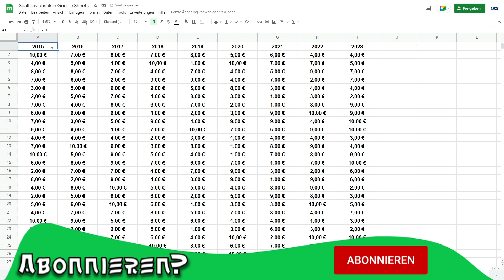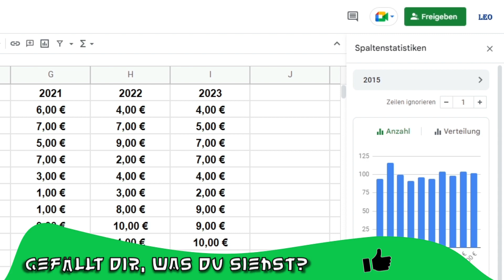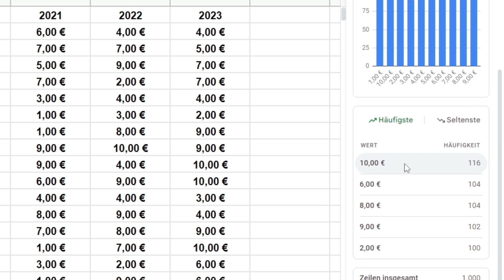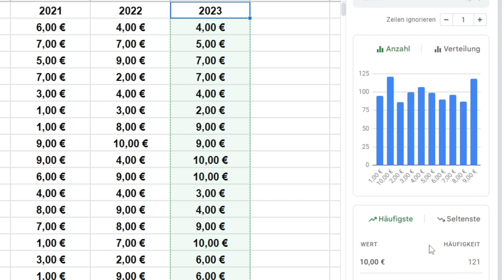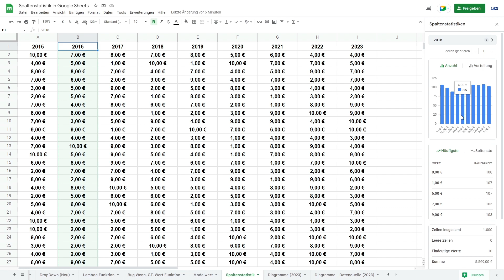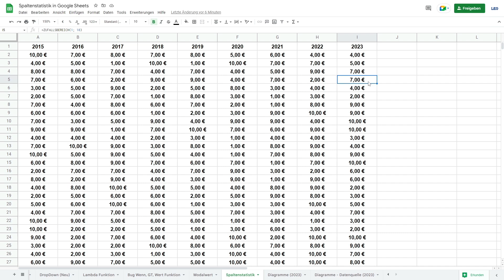Spaltenstatisitk - Google Sheets Tutorial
Herzlich Willkommen zurück! In diesem Video zeige ich dir die Spaltenstatisitken für deine Tabellen in Google Sheets.

Kapitelmarken
0:00 Begrüßung & Intro
0:25 Spaltenstatistik
6:25 Fazit & Schluss